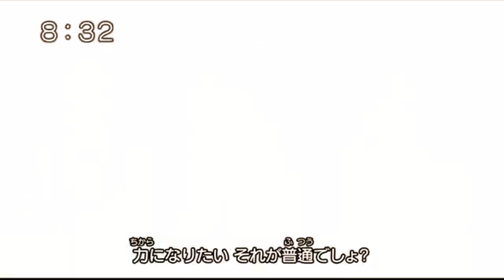Mana Aida/Cure Heart (DokiDoki Precure) AMV - Stereo Hearts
Don't judge me, but Dokidoki was my first Precure season and I loved every aspect of it XD